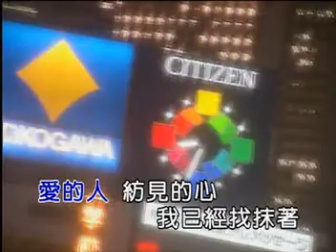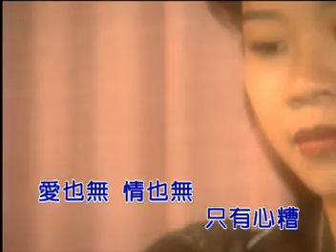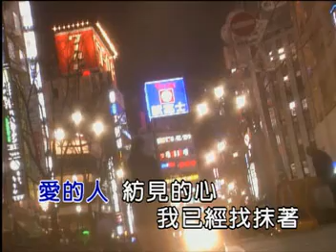詹雅雯 - 秋風落葉(官方完整版MV)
秋風落葉
作詞：穎川
作曲：穎川

秋天風  紅落葉
目睭墘漸漸燒
愛的人  紡見的心
我已經找抹到
怪你也罷 恨你也好
甘會改變 這個結果
總講是一句無奈何
愛也無 情也無
只有心糟

臉書粉絲團